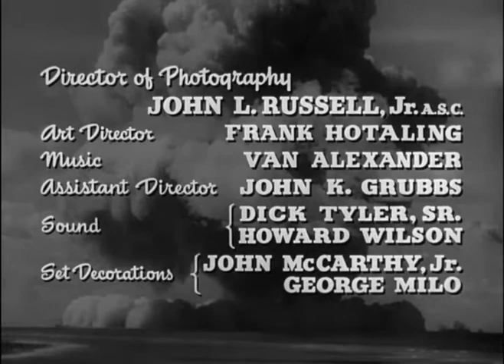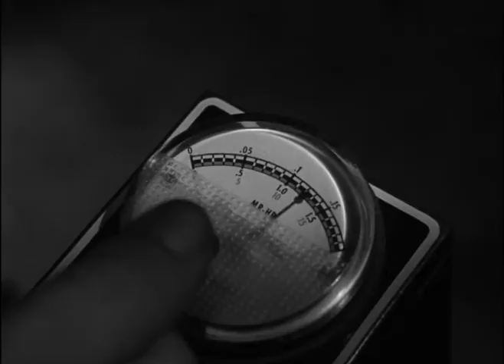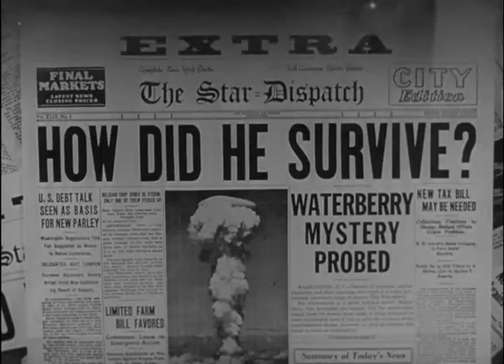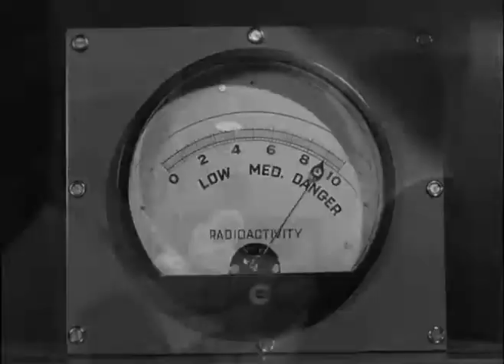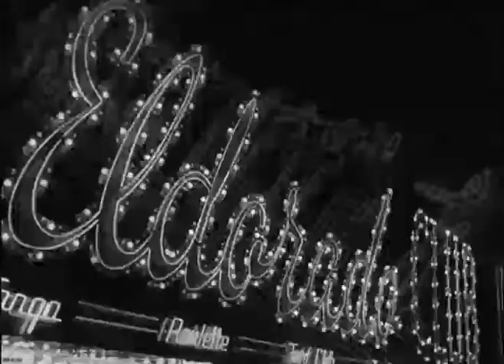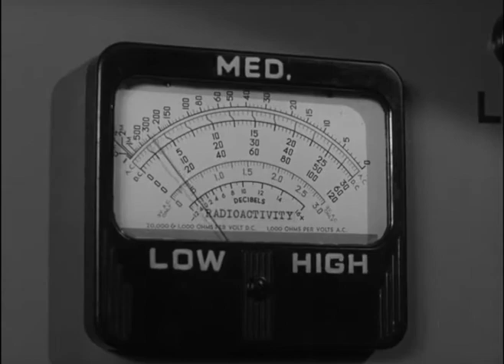Mickey Rooney - The Atomic Kid - 1954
Stars: Mickey Rooney, Robert Strauss, Elaine Devry & Whit Bissell.
Uncredited: Ray Walker.
Director: Leslie H. Martinson.